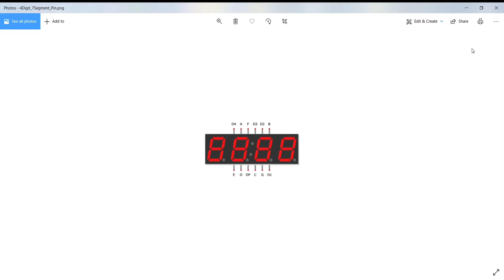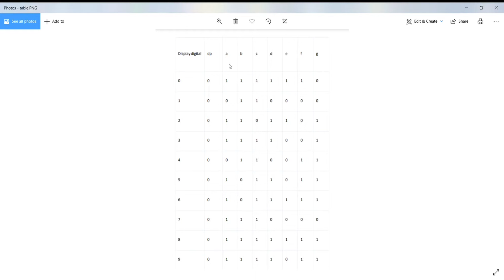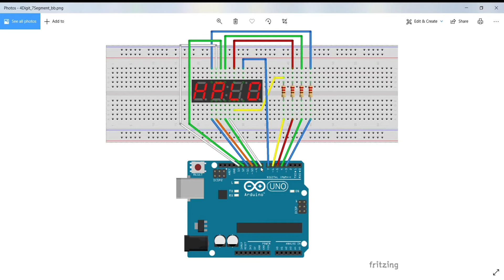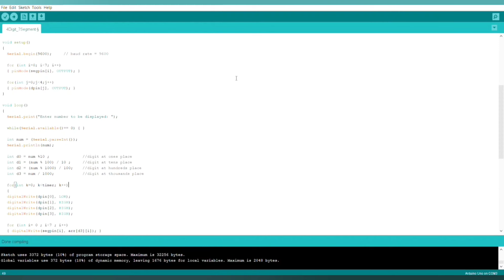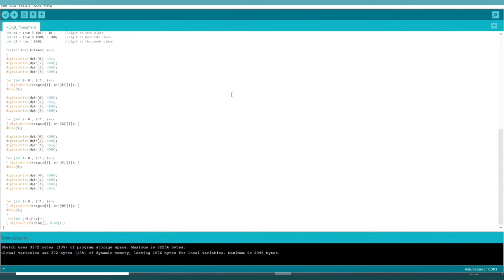Interfacing with 4-Digit 7-Segment Display using Arduino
This video explains to you about -
What is 4 digit-7 segment display?
How to display digits on the 4-7 segment display?

Project By - Anupama Koley and Edited/Modified by - Neha Patil

Buy components for this project-
1. Arduino Uno
2. 4-Digit 7-Segment Display
3. Resistor-220Ω
4. Breadboard

Timestamps:-
0:00 Intro
0:24 explanation of 4-digit 7-segment led
2:12 Connections
3:28 Code
7:10 Output